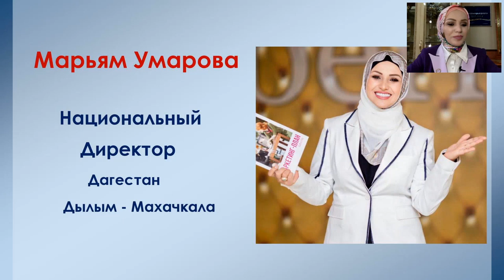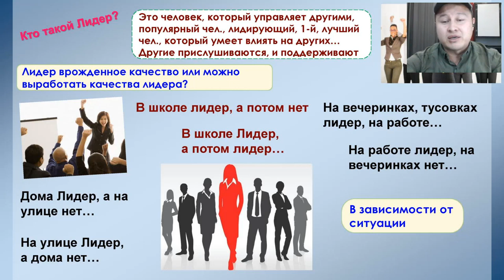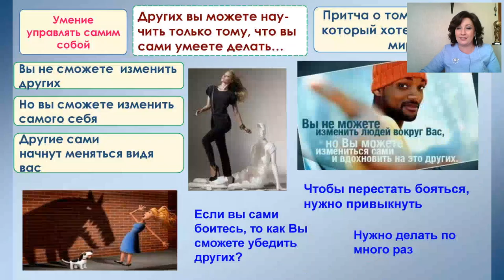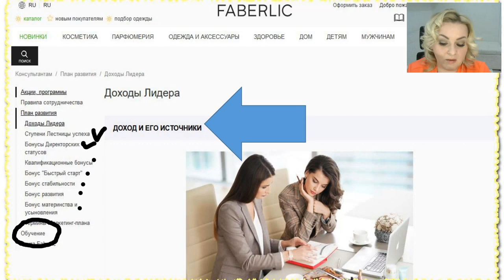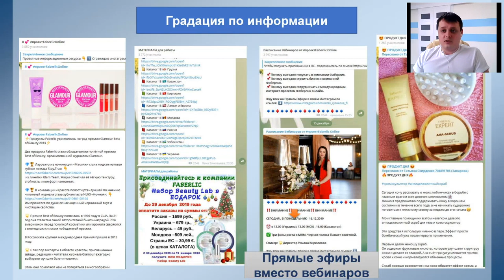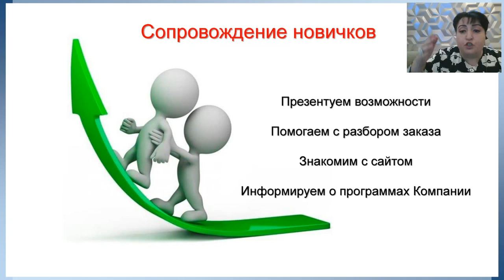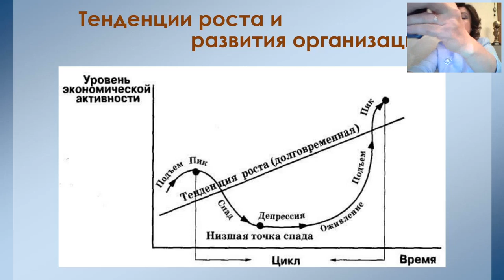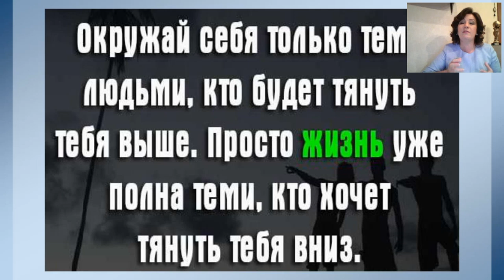Финальный прямой эфир марафона «Прямая линия с Элитой Faberlic»